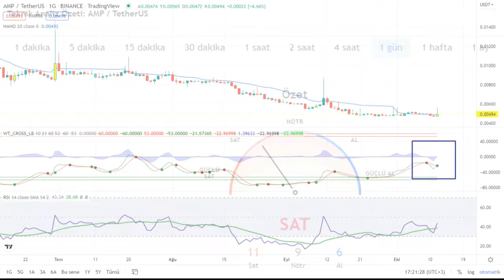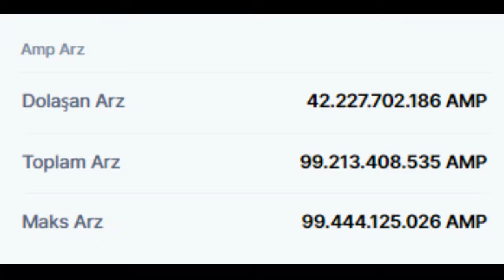Amp (AMP) Token fiyatı ve piyasa bilgileri